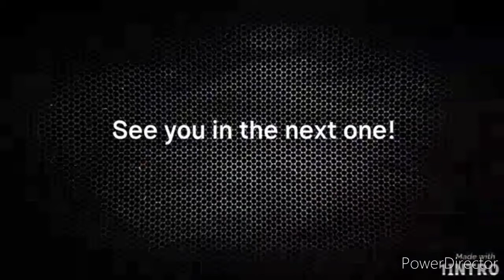Tractor pulling in Crossville, TN 2021!